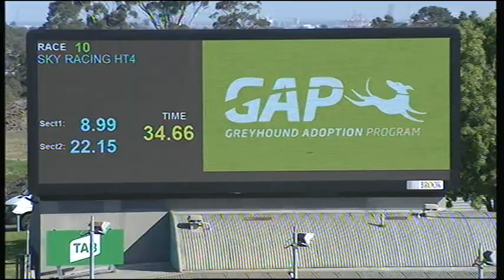MEP WED 18 SEP 19 R10